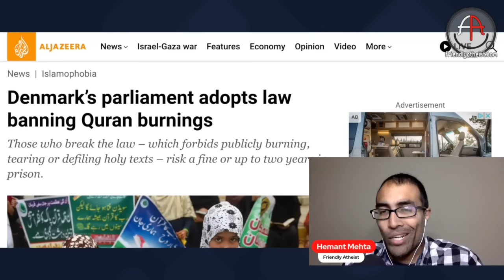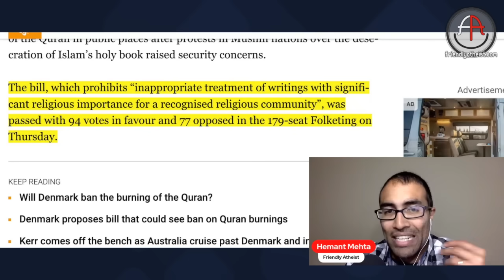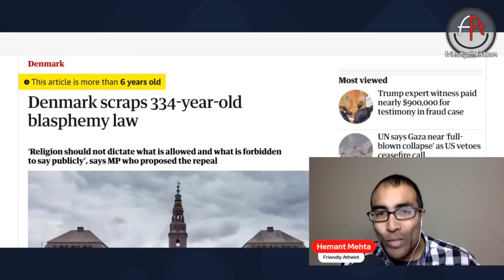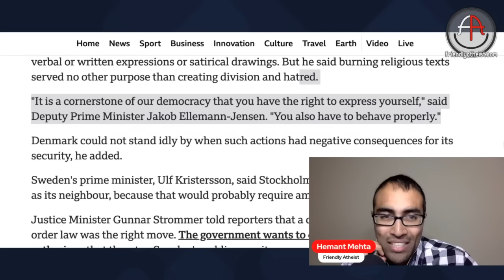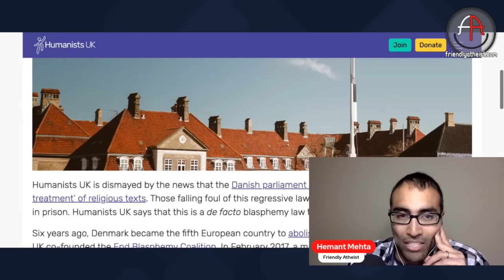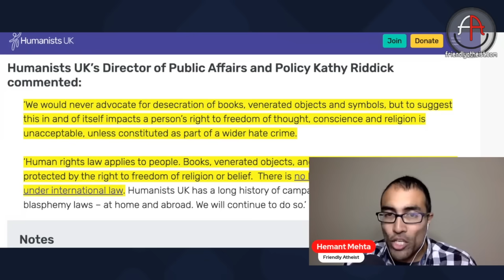Denmark reinstates blasphemy law, criminalizing the burning of holy books (Livestream)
Months after considering a law that would make it a crime to desecrate holy books in public, Denmark has officially violated the principles of free speech in order to coddle religious zealots.

On Thursday, the nation’s parliament passed a bill making it illegal to burn the Qur’an in public places… or in private places if you record it and post it online. (Even though the bill technically applies to other religious texts and other forms of supposed desecration, there’s no question what they’re really trying to stop.)